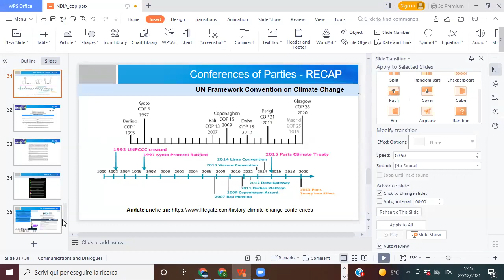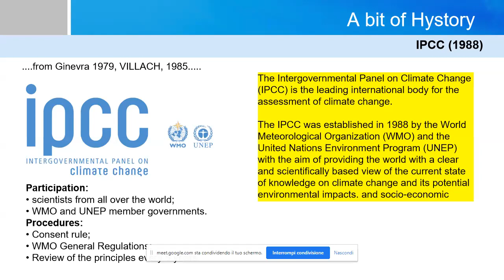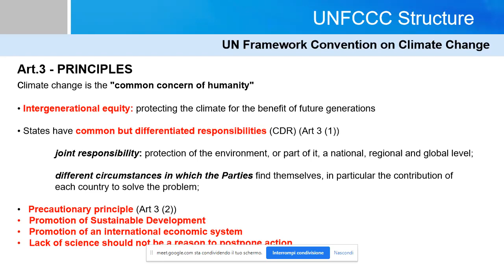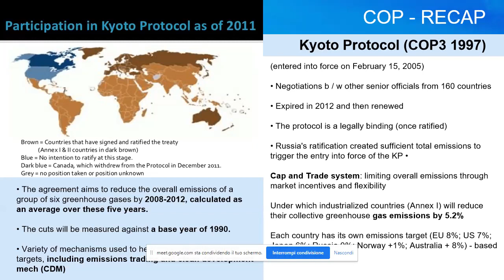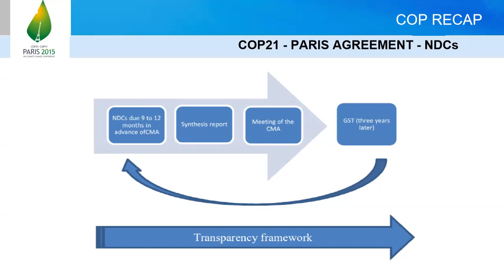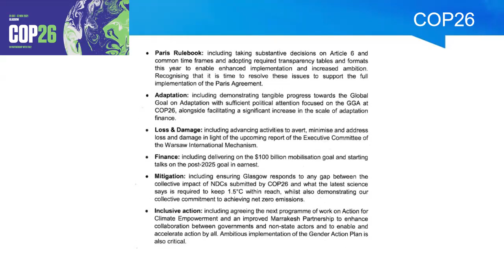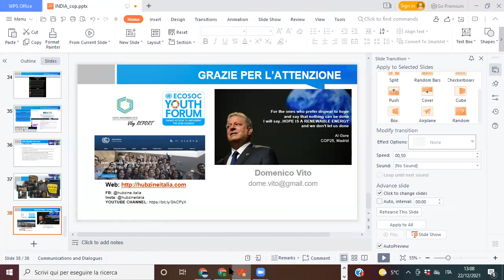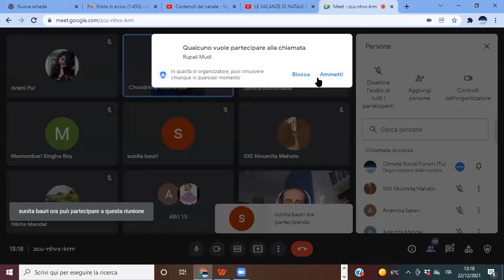EduWebinar Series #1: Climate Change and COP26 discussions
Domenico Vito , PhD

OUR HONOURED GUESTS
Chief Guest: Dr. Subal Chandra
DE,President,GB,Nistarini
College,India

Guest of Honour: Dr.Indrani
Deb,Principal,Nistarini College,India

Special Guest:Prof. N.D.
Sannigrahi,Convenar,IQAC,Nistarini
College,Purulia.
Conveners:

Dr. Nabanita Dutta,HoD dept.of
History,Nistarini College,NSS
Programme Officer
Dr. Moumita Sinha,Hod dept of
Environmental Science,Nistarini
College NSS Programme Officer

Dr. Portia Sarkar,Hod, dept Hind
NSS Programme Officer
Programme Coordinator
Mr. Priyabrata Mukherjee
Dept. Of Environmental Science,
NSS Programme Officer